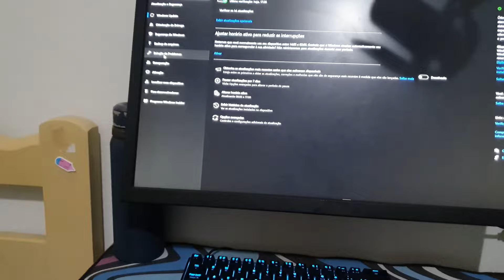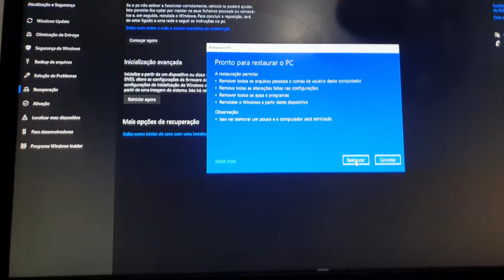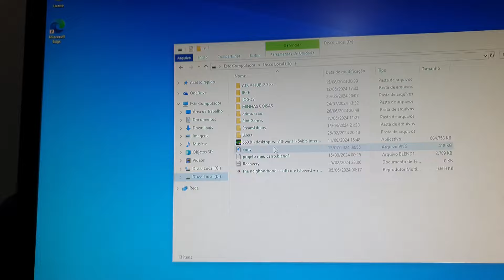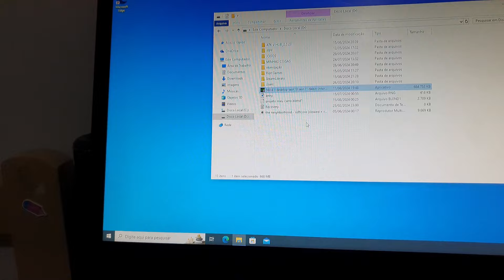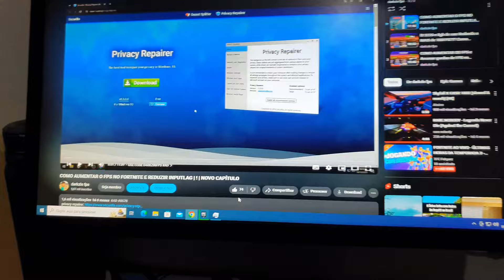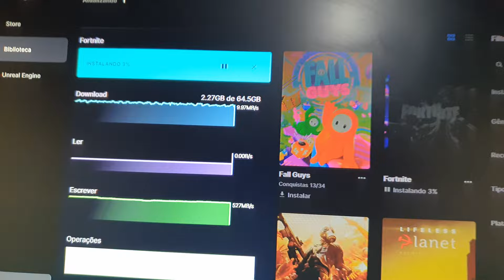COMO AUMENTAR os FPS no FORTNITE e REDUZIR INPUTLAG na NOVA SEASON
🔴 Me assista em yt: @darkzinfps

🔴 Me assista em twitch:

 / darz1n

 / paulo_arthur0077

config do pcJogo:
processador: i5 10400f
placa de video: rtx 3050 galax
memoria ram: 16 gb (3200mhz) 8x2
placa mãe: h510m-e (asus)
fonte: (650w 80 plus bronze)
m.2: (240gb)

pcStreaming:
processador: i3 3220
memoria ram: 8gb 1333mhz
placa mãe: ipmh61g1
fonte: (500w)
hd: (500gb)

monitor LG resolução nativa 1920x1080 144hz

FORTNITE
sensi:
x: 5,5
y: 10,0